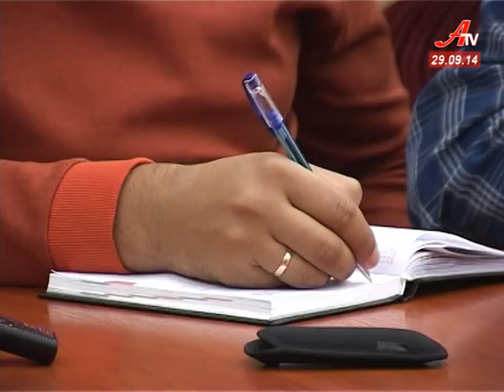Випуск новин за 29 09 2014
- Власників земельних ділянок на території Басівського скверу проситимуть від них відмовитися.
 - Спричинив аварію і втік. У Сумах сталась ДТП за участі чотирьох автівок.
 - Сумські військові зустрілися з журналістами аби розповісти про потреби, досягнення та втрати в зоні АТО.